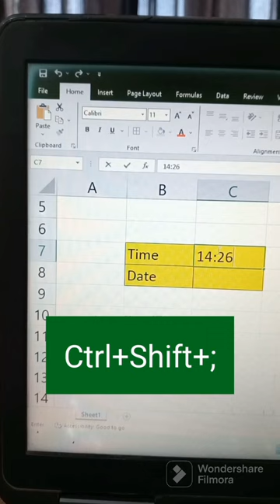Date & Tune in Excel without Formula